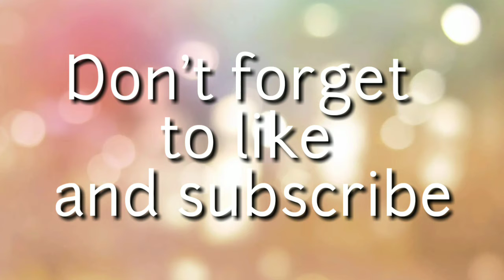FILIPOS 4:19(Verse of the Day)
Ang video na ito ay hango sa bibliya. Sana makatulong  sa atin upang bumangon. Ang buhay ay di madali pero sa tulong ng Diyos nagiging magaan ang lahat. Gio bless.